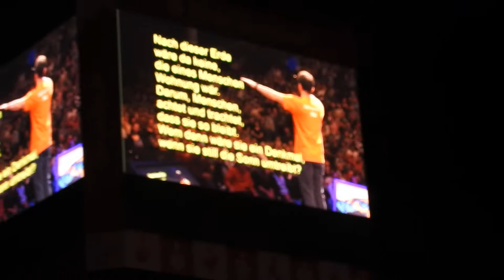Narges loopez music Muhliusschule Tanzen Lehrern Klassensingen